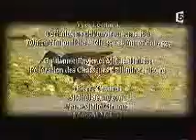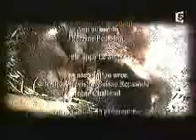Castors sur la Loire Cinquieme et Derniere Partie